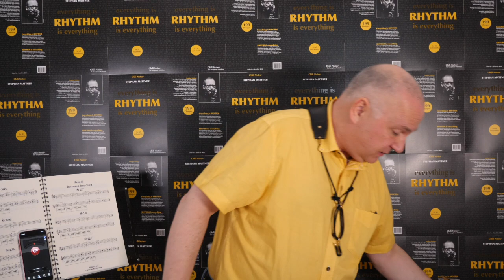Tutorial 13 RHYTHM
Ein Tutorial rund um weitere Varianten der Vierteltriole – und andere „X-olen“ wie etwa Quintolen oder Septolen.